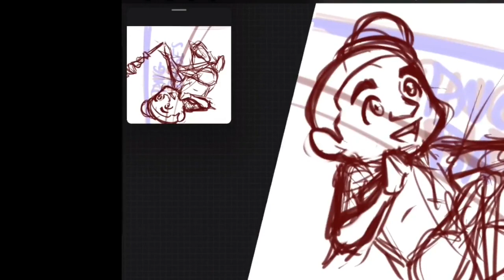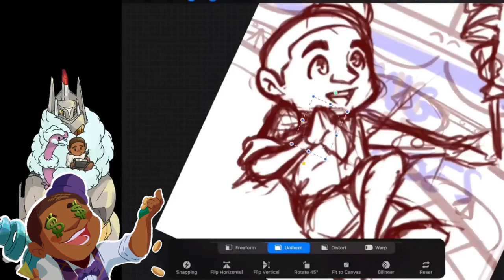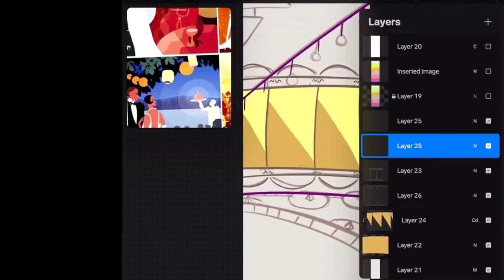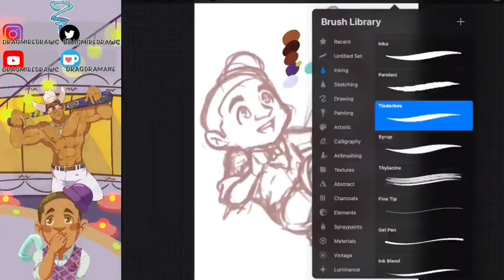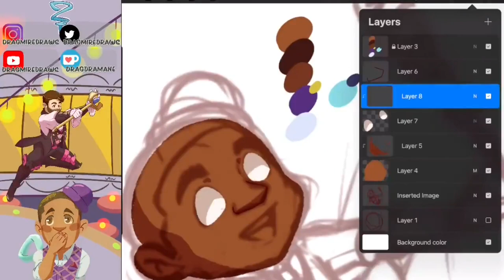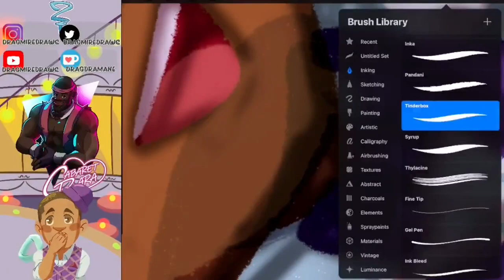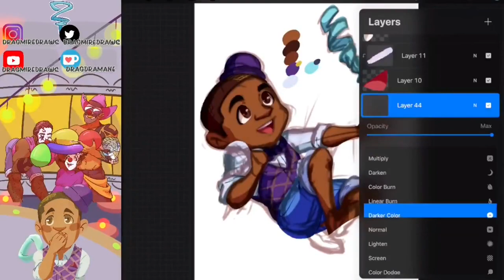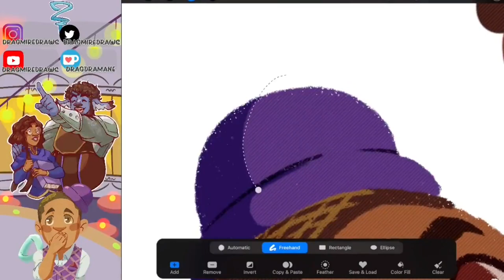New Setup!!! - VOICEOVER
This vid will hopefully explain a bit, the sudden change, I've got a storytime planned for a better explanation of the set up and a show I was in, where I've been!